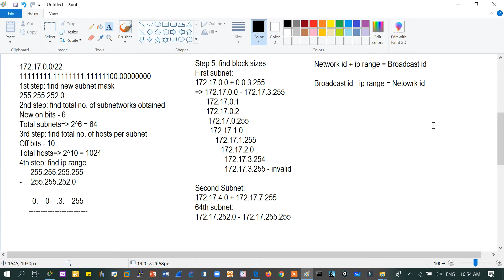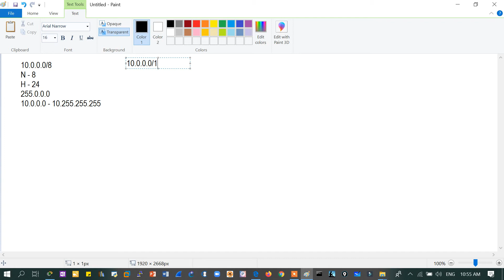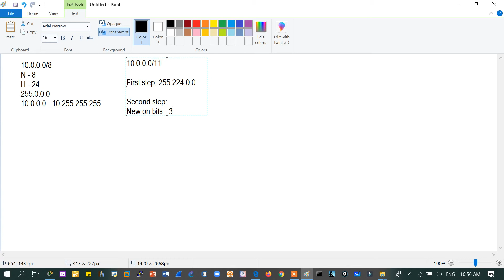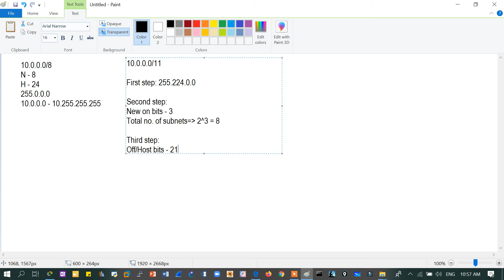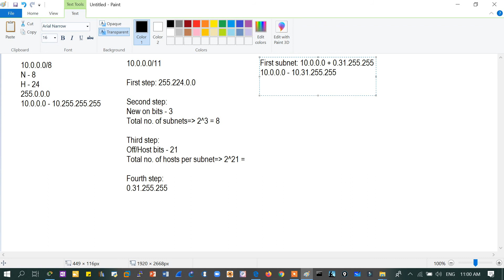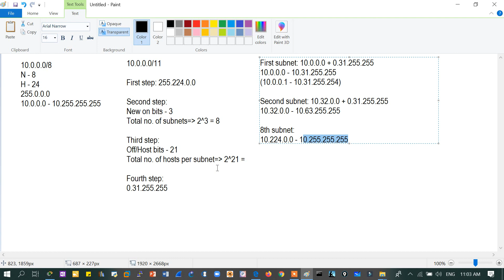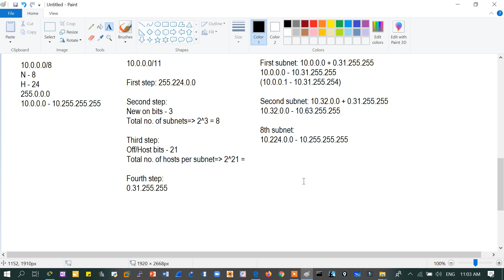25. Free CCNA (NEW) | Subnetting in Hindi - Subnetting of Class A | CCNA 200-301 Full Hindi Course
Hello Learners!!
In this video, we will be covering subnetting subnettinginhindi and subnettingofclassa

Subnetting in Hindi - Part 9 - Subnetting of Class A

Subnetting Network Nuggets
Subnetting by Network Nuggets
Subnetting Kuldeep Sir
Subnetting by Kuldeep Sir

This video is going to be about Subnetting:
Class A subnetting
Subnetting of Class A IP Address